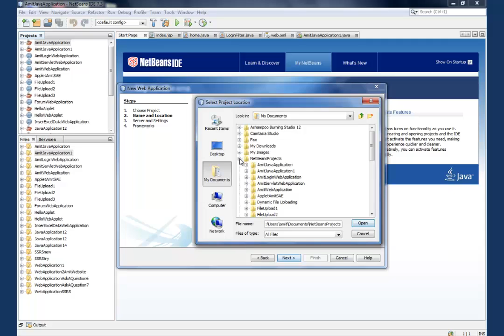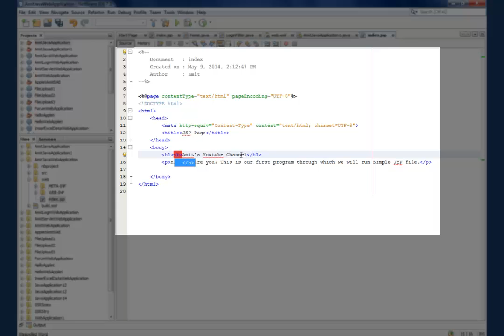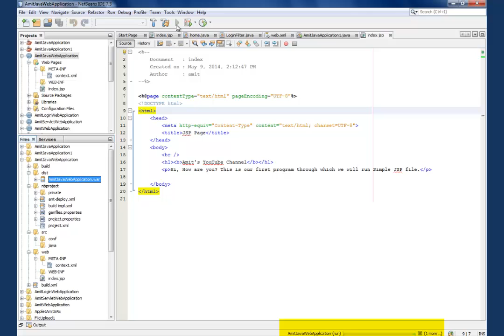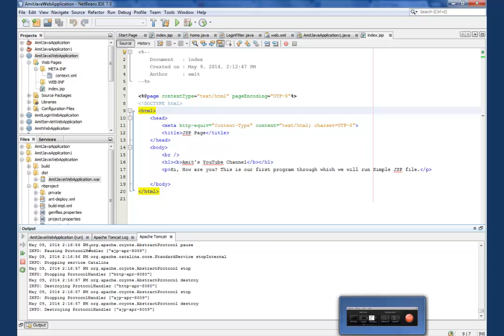How to run Java Web Application project in NetBeans IDE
Run your first Java Web Application project in NetBeans IDE by following these simple steps (enable captions).